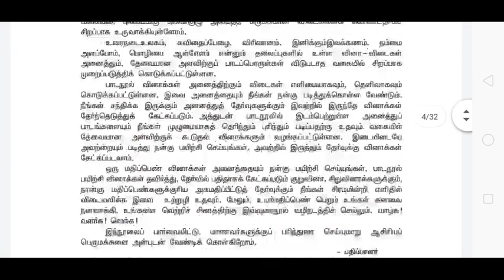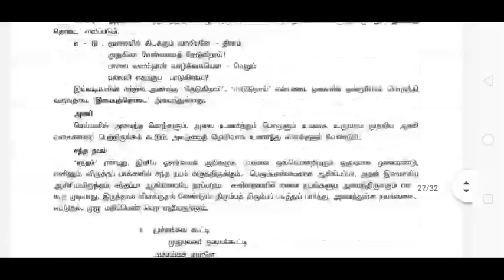12th Tamil guide | 5 minute maths